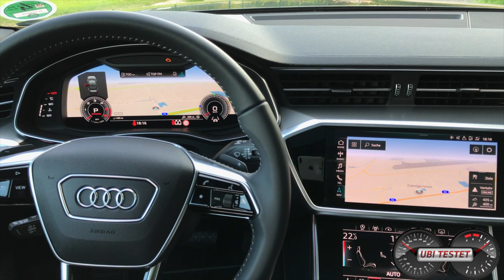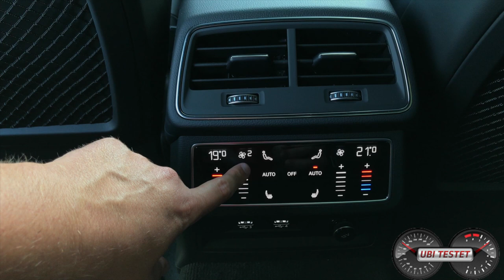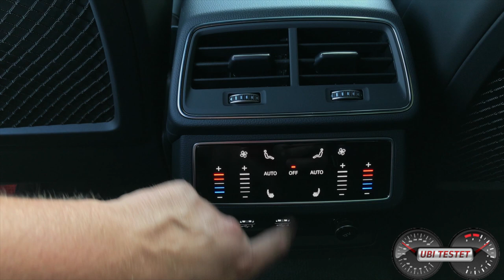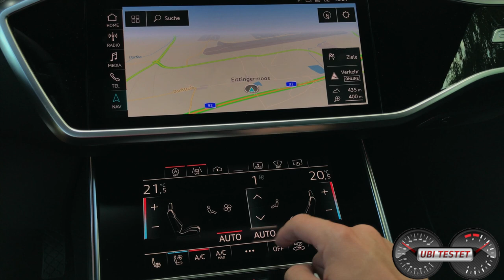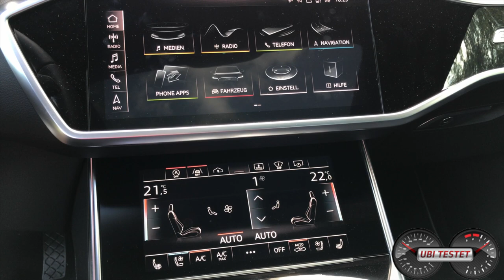2018 Audi A6 50 TDI Quattro Limousine | Was kann die neue Business-Limousine?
Audi ist bei Dienstwagenfahrern sehr beliebt. Nicht nur der Audi A4 sondern besonders der große Audi A6 ist der Traum vieler. Ist der neue Audi A6 C8 3.0 TDI Quattro auch ein solches Traumfahrzeug? Mit der neuen Modellbezeichnung kam schon genug Wirbel auf. So nennt sich der neue Audi A6 nun also, Audi A6 50TDI.
Was die neue Business-Limousine aus Ingolstadt kann und ob sich der Audi A6 C8 besser als ein aktueller BMW 530d xDrive oder die Mercedes E 350d Limousine fährt, klärt mein Test.

Sprungmarken:
0:00 - 0:20 Intro
0:20 - 2:03 Carporn
2:04 - 8:20 Exterieur
8:20 - 11:27 Sitzen im Fond und Fahrersitz
11:27 - 16:38 Innenraumcheck
16:39 - 22:42 Fahreindruck
ab 20:43 Fazit

Equipment:
Zhyun Smooth Q Gimbal

Audi A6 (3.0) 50 TDI Limousine:
3,0l V6 Turbodiesel
286 PS - 620Nm
5,2s für 0-100km/h
250km/h Vmax